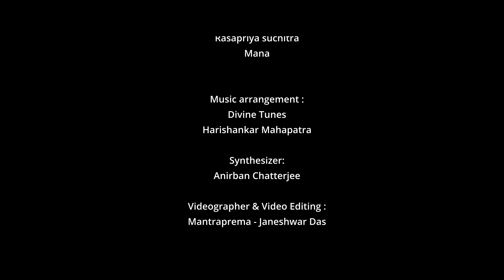Damodarastakam | Vishaka Devi Dasi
This song describes Krishna's early childhood pastime of running from His mother when she tried to chastise Him for stealing butter. During the month of Kartika, devotees around the world sing this prayer every day while offering ghee lamps to Krishna. Each verse describes various qualities of the Supreme Personality of Godhead, Lord Damodar, who, in this pastime, appears as a child and allows Himself to be captured by the love of His devotees.

Credits:
Producer- Bhaktivinodanuga Das
Studio: Divine Tunes (Harishankar Mohapatra)
Videography & editing: Mantra Prema (Janeshwar Das)

Special appearances:
Krishna- Haridev Das
Radharani- Krishnamayi Dasi
Gopas- Keshav, Vraja gauranga, Devaprastha
Gopis- Nandapriya prema, Rasapriya Suchitra, Mana DD

Dedicated to:
AC Bhaktivedanta Srila Prabhupada & my Guru Maharaj H.H. Subhag Swami,
& my sangeet Guru Pt. Ajay Chakrabarty.

Sing along with the lyrics below, which include the English translations:
(1)
namāmīśvaram sac-cid-ānanda-rūpam
lasat-kuṇḍalam gokule bhrājamanam
yaśodā-bhiyolūkhalād dhāvamānam
parāmṛṣṭam atyantato drutya gopyā

To the supreme controller, who possesses an eternal form of blissful knowledge, whose glistening earrings swing to and fro, who manifested Himself in Gokula, who stole the butter that the gopis kept hanging from the rafters of their storerooms and who then quickly jumped up and ran in retreat in fear of Mother Yasoda but was ultimately caught - to that Supreme Lord, Sri Damodara, I offer my humble obeisances.

(2)
rudantam muhur netra-yugmam mṛjantam
karāmbhoja-yugmena sātańka-netram
muhuḥ śvāsa-kampa-trirekhāńka-kaṇṭha-
sthita-graivam dāmodaram bhakti-baddham

Upon seeing His mother's whipping stick, He cried and rubbed His eyes again and again with His two lotus hands. His eyes were fearful and His breathing quick, and as Mother Yasoda bound His belly with ropes, He shivered in fright and His pearl necklace shook. To this Supreme Lord, Sri Damodara, I offer my humble obeisances.

(3)
itīdṛk sva-līlābhir ānanda-kuṇḍe
sva-ghoṣam nimajjantam ākhyāpayantam
tadīyeṣita-jñeṣu bhaktair jitatvam
punaḥ prematas tam śatāvṛtti vande

Those superexcellent pastimes of Lord Krishna's babyhood drowned the inhabitants of Gokula in pools of ecstasy. To the devotees who are attracted only to His majestic aspect of Narayana in Vaikuntha, the Lord herein reveals: “I am conquered and overwhelmed by pure loving devotion.” To the Supreme Lord, Damodara, my obeisances hundreds and hundreds of times.

(4)
varam deva mokṣam na mokṣāvadhim vā
na canyam vṛṇe ‘ham vareṣād apīha
idam te vapur nātha gopāla-bālam
sadā me manasy āvirāstām kim anyaiḥ

O Lord, although You are able to give all kinds of benedictions, I do not pray to You for liberation, nor eternal life in Vaikuntha, nor any other boon. My only prayer is that Your childhood pastimes may constantly appear in my mind. O Lord, I do not even want to know your feature of Paramatma. I simply wish that Your childhood pastimes may ever be enacted in my heart.

(5)
idam te mukhāmbhojam atyanta-nīlair
vṛtam kuntalaiḥ snigdha-raktaiś ca gopyā
muhuś cumbitam bimba-raktādharam me
manasy āvirāstām alam lakṣa-lābhaiḥ

O Lord, the cheeks of Your blackish lotus face, which is encircled by locks of curling hair, have become reddened like bimba fruits due to Mother Yasoda's kisses. What more can I describe than this? Millions of opulences are of no use to me, but may this vision constantly remain in my mind.

(6)
namo deva dāmodarānanta viṣṇo
prasīda prabho duḥkha-jālābdhi-magnam
kṛpā-dṛṣṭi-vṛṣṭyāti-dīnam batānu
gṛhāṇeṣa mām ajñam edhy akṣi-dṛśyaḥ

O unlimited Vishnu! O master! O Lord! Be pleased upon me! I am drowning in an ocean of sorrow and am almost like a dead man. Please shower the rain of mercy on me; uplift me and protect me with Your nectarean vision.

(7)
kuverātmajau baddha-mūrtyaiva yadvat
tvayā mocitau bhakti-bhājau kṛtau ca
tathā prema-bhaktim svakām me prayaccha
na mokṣe graho me ‘sti dāmodareha

O Lord Damodara, in Your form as a baby Mother Yasoda bound You to a grinding stone with a rope for tying cows. You then freed the sons of Kuvera, Manigriva and Nalakuvara, who were cursed to stand as trees and You gave them the chance to become Your devotees. Please bless me in this same way. I have no desire for liberation into Your effulgence.

(8)
namas te 'stu dāmne sphurad-dīpti-dhāmne
tvadīyodarāyātha viśvasya dhāmne
namo rādhikāyai tvadīya-priyāyai
namo 'nanta-līlāya devāya tubhyam

O Lord, the entire universe was created by Lord Brahma, who was born from Your abdomen, which was bound with a rope by Mother Yasoda. To this rope I offer my humble obeisances. I offer my obeisances to Your most beloved Srimati Radharani and to Your unlimited pastimes.